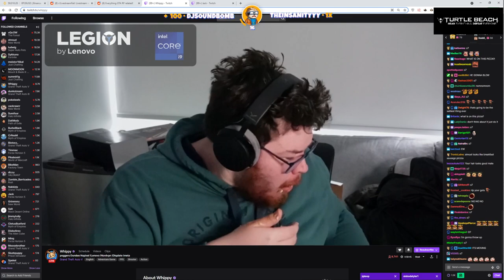Whippy Eating Koils Pizza No-Pixel 3.0